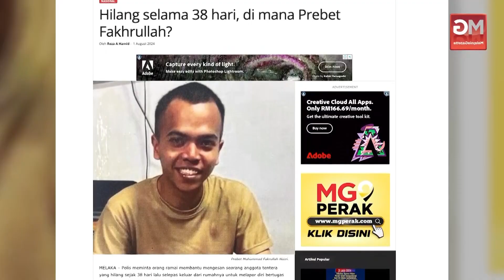40 Hari Menghilang, Keluarga Buntu Misteri Kehilangan Fakrullah Belum Terungkai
"November ini genap tiga tahun dia masuk tentera, tempoh suai kenal sudah selesai enam bulan, tidak pernah dia bercerita sebarang masalah."

Itu luahan keluarga anggota tentera, Prebet Muhammad Fakrullah Nazri, 21 tahun.